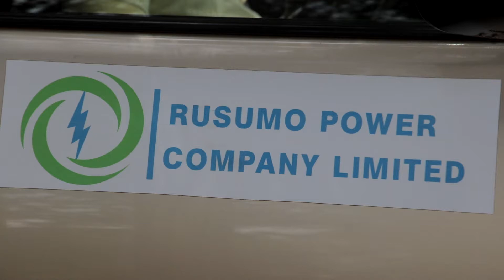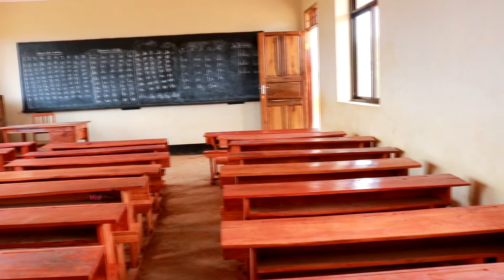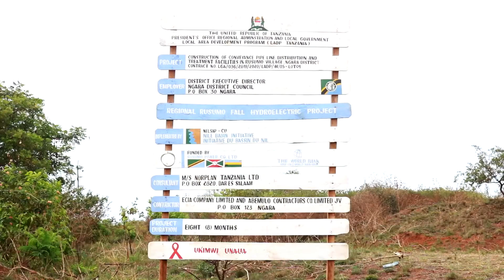Interview 1: Key Project Personnel at the Regional Rusumo Hydroelectric Power Project, Tanzania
The Rusumo Hydroelectric Power Project is a joint power production project between Tanzania, Rwanda and Burundi currently under construction and at 65 percent completion. This recording was made immediately after the visit of a representative from the Ministry of Energy and Natural Resources, Engineer Innocent Luoga and the leadership of the Ngara District's Local Development Programs (LADP) led by Mr. Herman Hume and the implementing agency of the Nile Equitorial Lakes Subsidiary Programs Coordination Unit (NELSAP-CU) led my Mr. Gasper Mashingia.